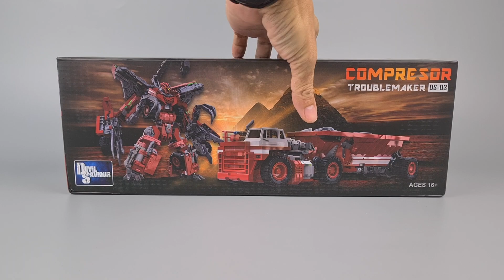Devil Saviour DS-03 Compressor NOT Transformers Devastator Overload Part I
Awesome alt-mode and robot mode. Posability is, well, reasonable. Quality is the usual Devil Saviour. Thankfully, nothing breaks this time *knock on wood!*

Next video will do transformation to combine mode and combine it with not Mixmaster and not Scavenger.

Comic Book font by Pixel Sagas via dafont.com